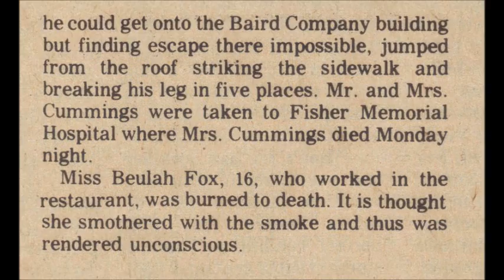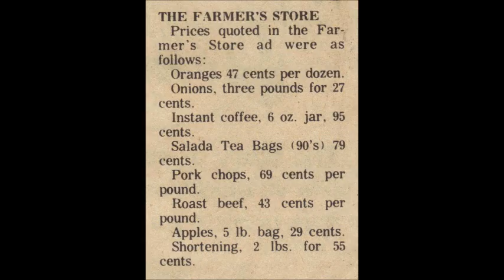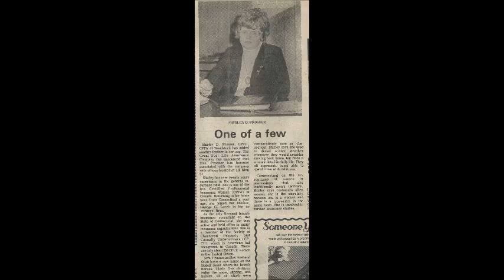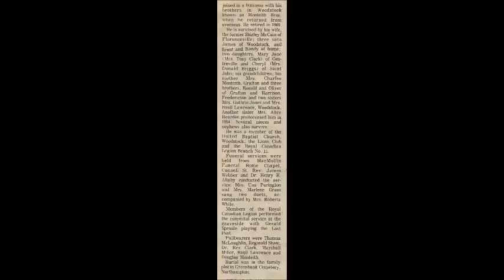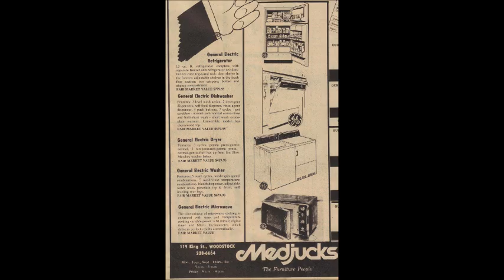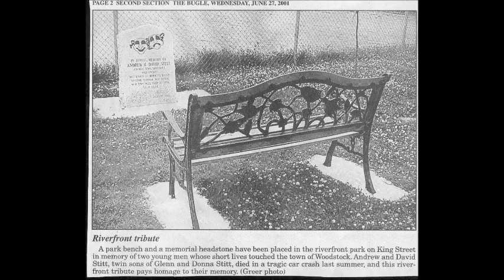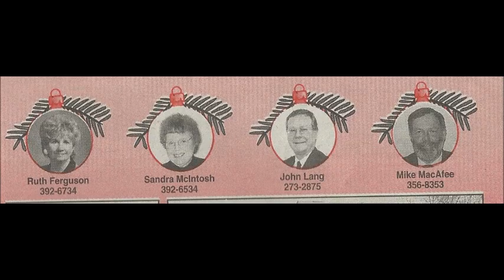king street - woodstock - a bit of history